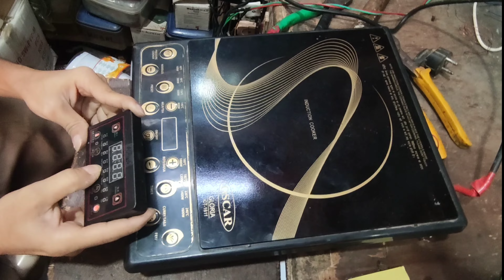Induction Bord change // 2000w new induction kin fitting all problem solved induction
all induction problem solve